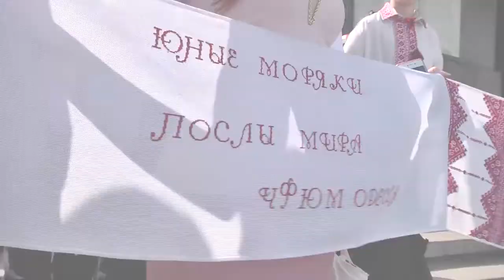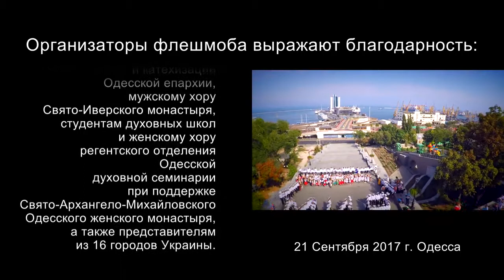Флешмоб в честь Дня мира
21 сентября 2017 года, по благословению Высокопреосвященнейшего Агафангела, митрополита Одесского и Измаильского православная молодежь и воспитанники воскресных школ приняли участие в флешмобе «Юбилей мира», организованным Одесским областным Советом Мира. Мероприятие было приурочено к празднованию Международного дня мира, а его целями стали воспитание патриотических и миротворческих чувств у молодежи и привлечение внимания к проблеме защиты юного поколения.
Флешмоб проходил возле памятника Дюку на Приморском бульваре. В празднике приняли участие представители Отдела по делам молодежи и отдела Образования и Катехизации Одесской епархии, мужской хор Свято-Иверского монастыря, студенты духовных школ и женский хор регентского отделения Одесской духовной семинарии при поддержке Свято-Архангело-Михайловского Одесского женского монастыря.
Таким образом Церковь выразила свою поддержку за Мир в стране и присоединилась к совместной молитве об Украине. Отметим, что в мероприятии также приняли участие студенты одесских вузов, школьники, юные моряки Черноморской флотилии им. Маринеско, танцевальные коллективы: "Вита", "Грация" и "Эрмита", гости из Николаева, Энергодара, Черноморска, Южного, Сум, Кривого Рога, Измаила и Херсона.